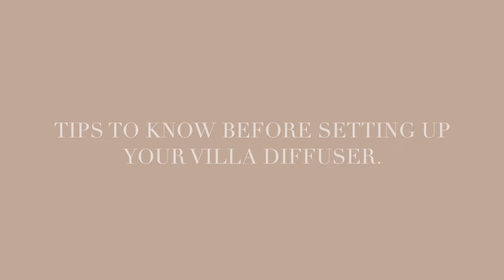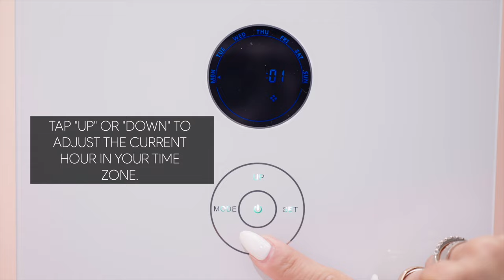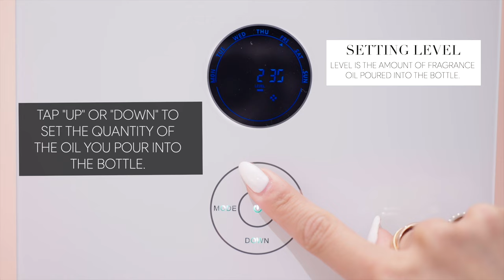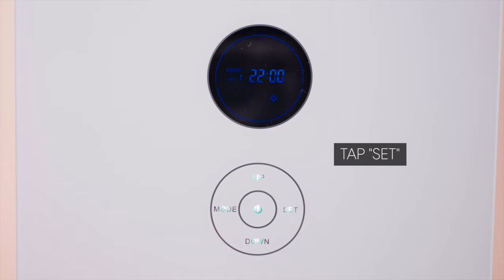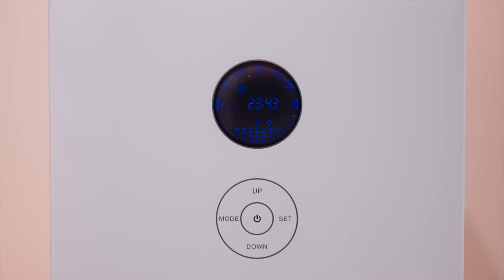Hotel Collection Villa Scent Diffuser - How To Video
Experience luxury home scenting with the versatile Villa Scent Diffuser by Hotel Collection. Connect the unit to your HVAC system or use it as a stand-alone unit and fill your entire space with the best five-star hotel-inspired fragrances. The Villa Scent Diffuser is an atomizer and the built-in fan ensures an even and efficient coverage in large open areas.

Enjoy a personalized experience with a programmable weekly timer. The Villa Scent Diffuser uses cold-air diffusion technology to transform fragrance oil into a dry nano-mist, keeping the scent suspended in the air longer with better coverage.

Waterless, heatless technology - No residue - Safe for pets, children, artwork, and furniture - Shop Scent Diffusers at hotelcollection.com.